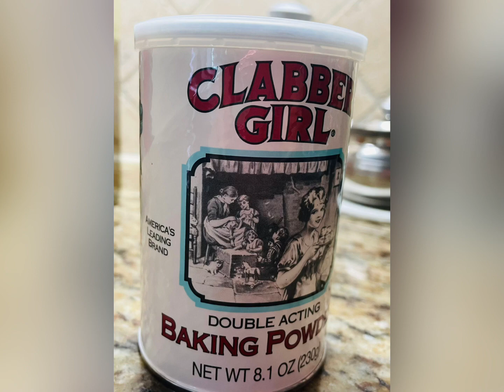Chicken Bihari kabob 😋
Ingrediënt:
Boneless chicken
Ajwan
Yogurt
Haldi
Red chili Power
Salt
Ginger garlic paste
Cumin Powder
Coriander powder
Black salt
Black pepper
Mustard oil
Baking powder
Garam masala
Kashuri methi
Lemon juice
Cooking Process :
Marinate boneless chicken with all the ingredients. Keep at least 4 hours in refrigerator. In a pan cook the marinaded chicken until it cooked properly and no water left. Then take a metal net and put the cooked chicken pieces and put it on flame for giving a smoky flavor to your chicken. At the end squeeze lemon juice and serve it with salad or onion rings. Enjoy 😋😋